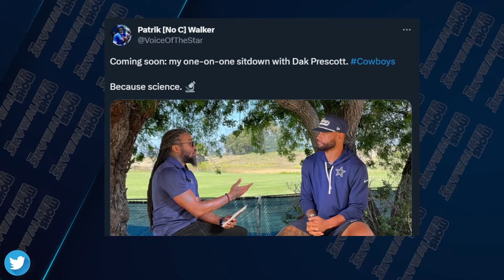The Scientific Method: Diggs, Dak, and all the latest from week 2 of training camp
Today, on the A to Z Sports Dallas Morning Show, DallasCowboys.com insider Patrik (No C) Walker joined Will Steele for The Scientific Method, to discuss and recap week 2 of Dallas Cowboys training camp, including the latest on Trevon Diggs and Dak Prescott, some injury updates, who's standing out, and more.

AtoZsportsDallas.com